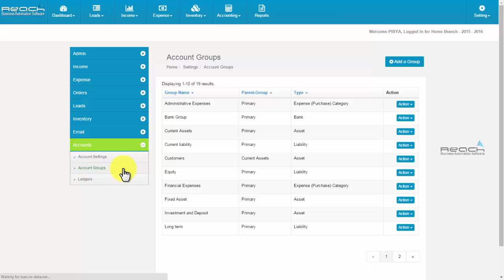Reach ERP Software I Version 4 - How to Add Account Groups?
How to Add Account Groups?
Reach ERP Software will track your business from product sales to product delivery, in such a way that it covers the entire business cycle. It make your entire business process fully automated. We are having a technical support team to help you with the software queries. We are offering the ERP Solution which has customized modules based on the nature of your business by specialized Add ons.
This particular setting is where you can create various account Groups head for your Business. If you want to create your own categories, you can create it as required.
Let us see How to Add Account groups Under Account Settings in Reach ERP Software?
Step 1: Log into using your username and password
Step 2: Click “Settings”. Business Setting Screen Appears.
Step 3: Now click “Add Setting” under Account Tab. Account Group Settings Screen Appears.
Step 4: Click “Add Group”. Add a Group Screen Appears.
Step 5: Fill the Relevant Details.
Step 6: Now click “Create”.
Step 7: Now Goto “Action” To
Update and
Delete Category. That's it..
Take a look at the service and the benefits available to help you reach out to the global marketplace.